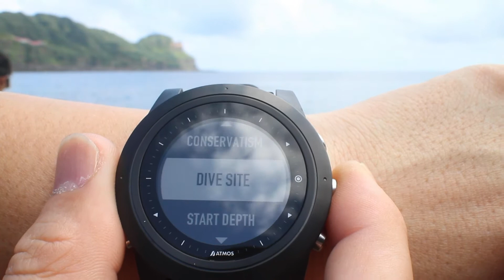How to add dive site - Atmos Support